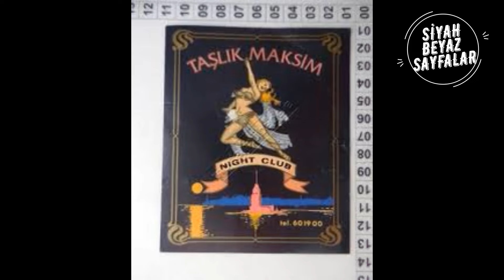Kral gibi yaşadı kral gibi öldü! Gazinocular Kralı Fahrettin Aslan'ın Hayat Hikayesi!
12 yaşında komi olarak adım attığı gazinoda patronluğa yükseldi. 60'lardan 90'lara eğlence dünyasının ışıklarını yakan, sanatçıların 'Fahri Bey'i, Boğaz'a nazır villasında, 2 refakatçi eşliğinde yattığı yatağında şekere yenik düştü